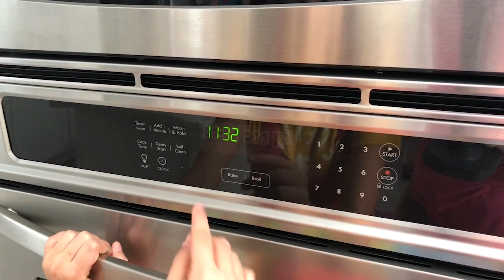Pretend Play w/toys Kitchen Restaurant Toy Cooking Food Kids Play set.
Jazz and Jr pretend play with kitchen restaurant toys. Jazzy cooks pretend food kids toy at her restaurant. Kids pretend play making food at a pretend restaurant. Jazzy cooks french fries, burger, tea, milk and pizza toy!